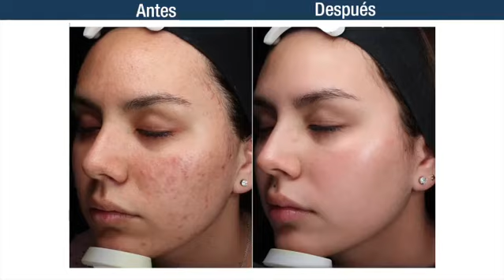Testimonio acné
El acné es uno de los problemas más comunes en la piel de los adolescentes llegando, incluso, a afectar su autoestima. Sin embargo, en la Clínica Dermatológica Isela Méndez nos alegra ayudar a que los jóvenes superen este problema. Carolina, una de nuestros pacientes, nos comparte su experiencia. 👏 🤩

Si tú como ella quieres darle un cambio a tu piel visita a nuestros expertos. 👇